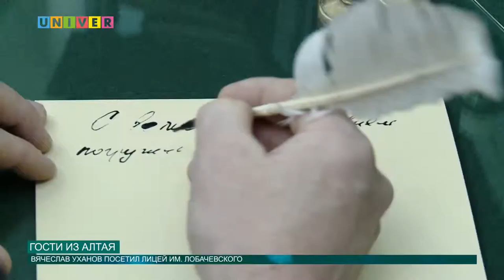Гости из Алтая от 23.11.2016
Казанский университет славится своим гостеприимством, на этот раз он широко распахнул свои двери для гостей из Республики Алтай. Какова их цель визита, узнаешь далее!